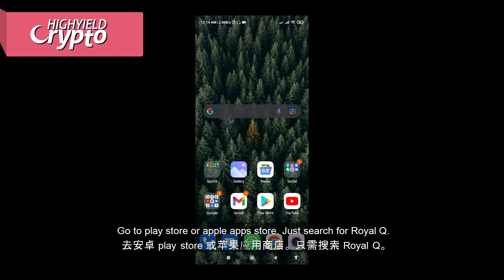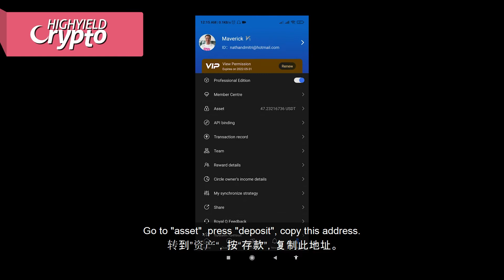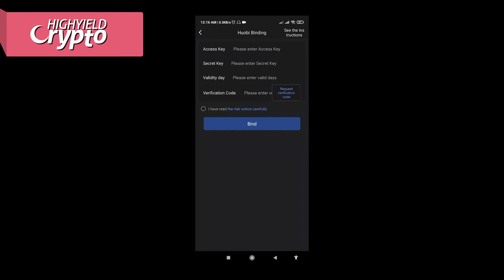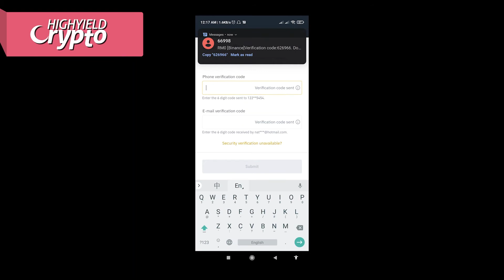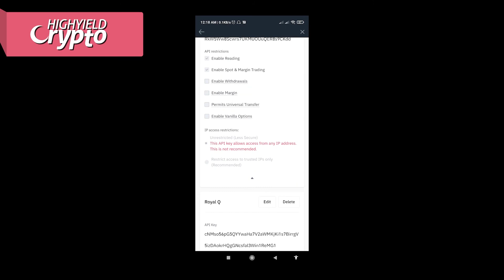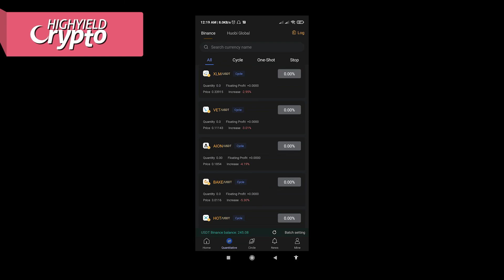Royal Q - How to register and start trading? Step by step.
🔥Make profit 24 hours even when sleeping with crypto trading bot app

🔥World's Largest Crypto Exchange
Sign up using link above. You will get 10% rebate on trading fee.

🔥Earn profit up to 13.99% apy with your cryptos
Sign up using link above. Deposit $400. You will get free $50 in BTC.